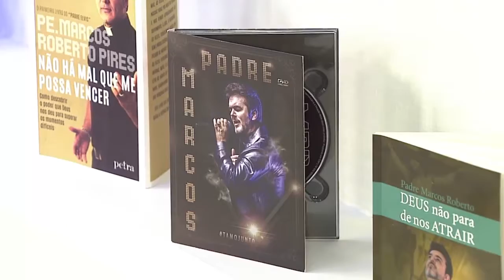Hora da Família - 27/09/18 - Parte 3